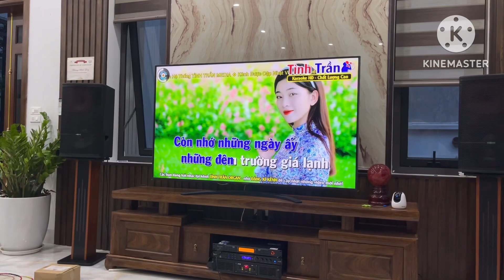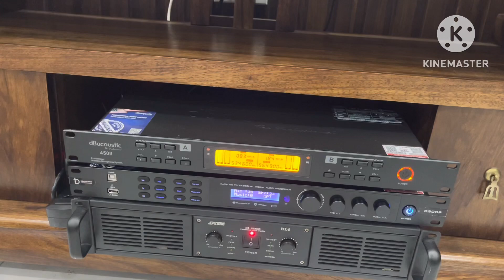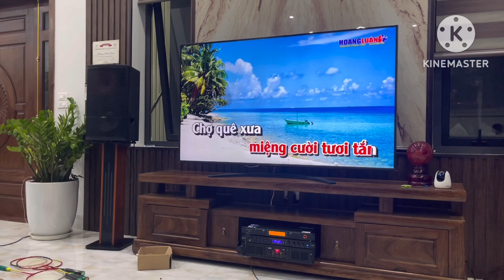Chú chí Hơn 70 .Hát rất phong độ trên bộ dàn .Cấu hình loa audiocenter PF12+ và DB acoutic